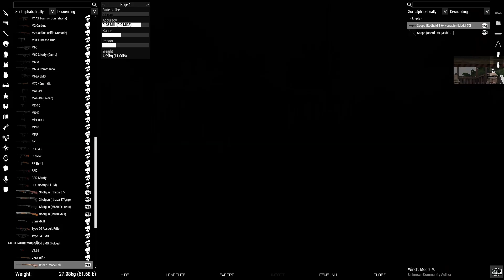The Boys. almost 4 hit 100 k holding a bombed and entrenched hill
Hello. hope you have a good day.